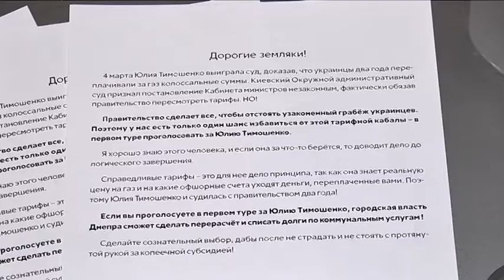Політична сила заперечує свою причетність до створення листівок від імені мера Дніпра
Агітаційні листівки, що поширюють у Дніпрі нібито від імені міського голови є фальшивими. У листівках йдеться про зниження комунальних тарифів у разі підтримки певного кандидата у Президенти. У мерії заявляють: Борис Філатов не має жодного стосунку до цієї агітації.Просять містян бути розсудливими і не піддаватися маніпуляціям. Представники політичної сили, про яку йдеться в дистівках, свю причетніть до цих роздаткових матеріалів заперечують. Мовляв, це спроба зіштовхнути лобами партію та міську владу.